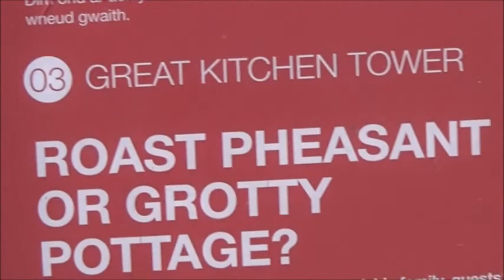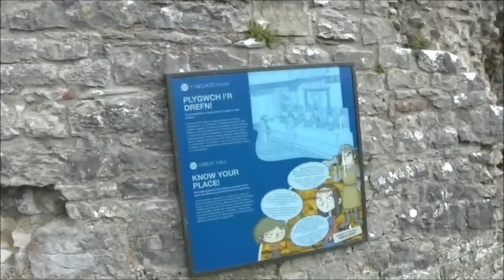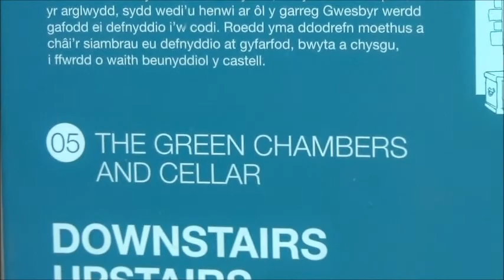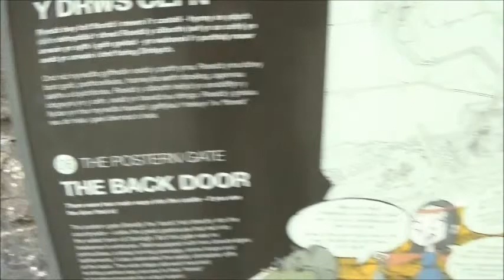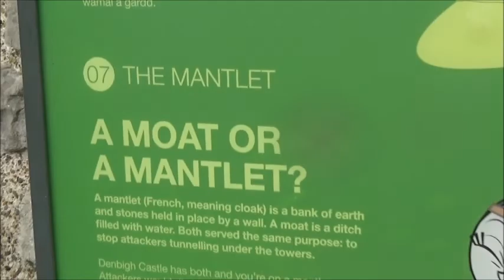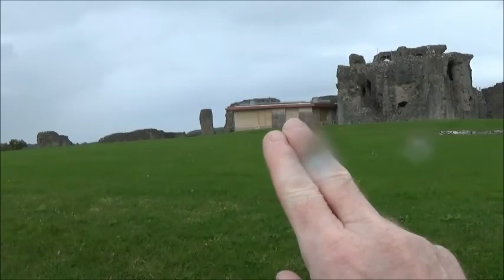Denbigh Castle walkabout and memories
The last time i was inside Denbigh castle was when i was a kid